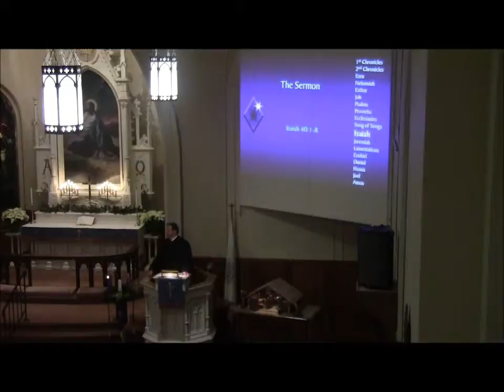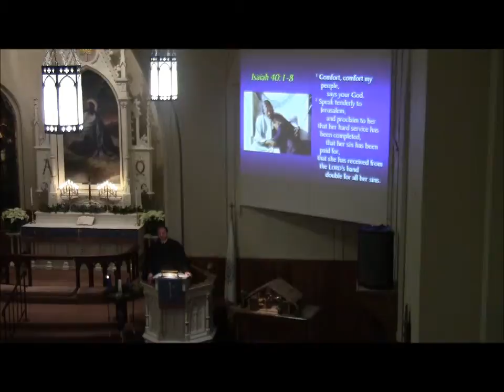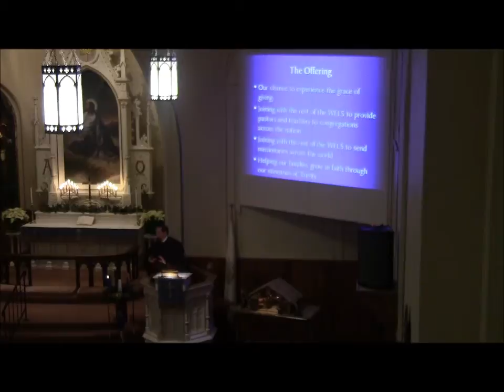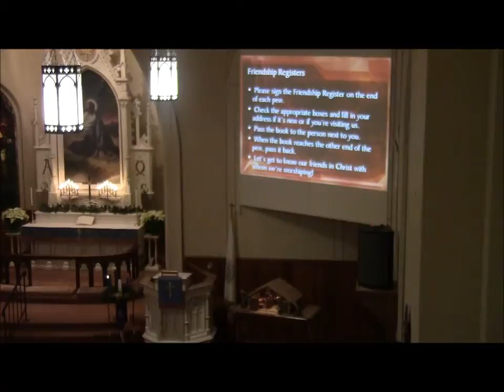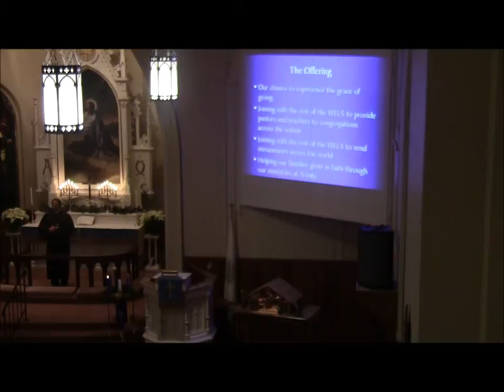2012 12 05 Advent Preparations Done Right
Preparing for Advent means preparing for Jesus. All the gifts, parties, cards, and reunions in the world cannot prepare us for Jesus' return. Only God's Word can make us ready. Prepare by reading devotions and attending worship at the Lord's house. You don't want to be caught without Jesus.